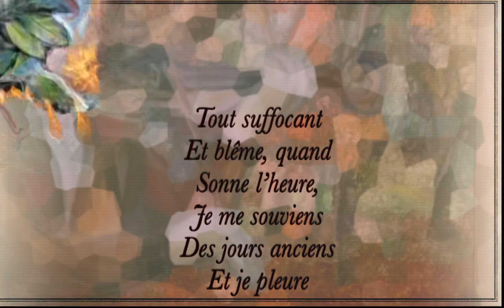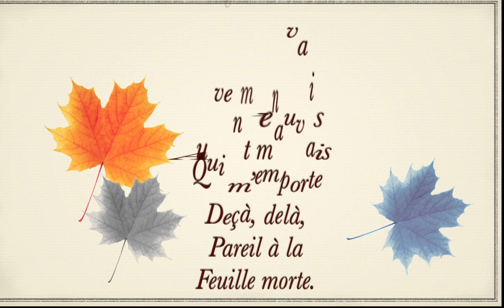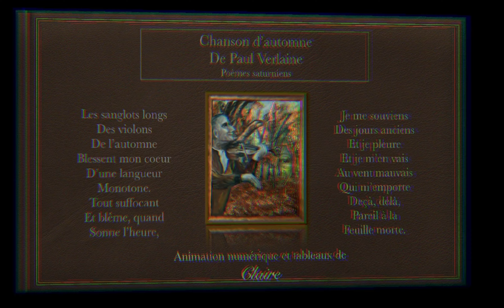chanson d’automne de Paul Verlaine- poème illustré N°4 collection « les tableaux de Claire »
« Chanson d’automne », le poème de Paul Verlaine, illustré et réinterprété par Claire artiste autodidacte sur la chaîne l’obscure Clarté.
Une interprétation du poème à travers des tableaux de la même artiste, animés pour l’occasion.
Dans la série « poésie illustrée » - Présentation N°4.
Thèmes évoqués: automne, spleen, art poétique, violon, les sanglots longs de l’automne,  …